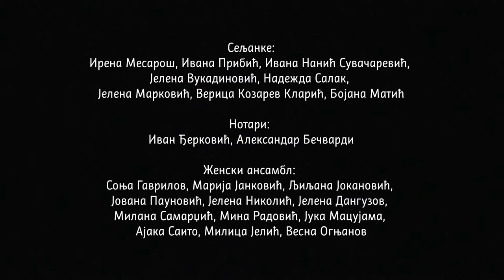Hérold-Lanchbery: "La fille mal gardée" - Serbian National theatre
Hérold-Lanchbery: "La fille mal gardée"
Conductor: Aleksandar Kojić